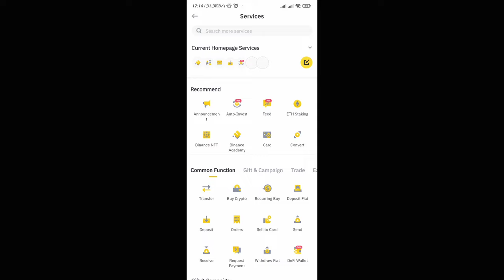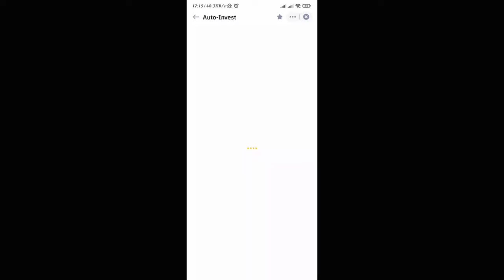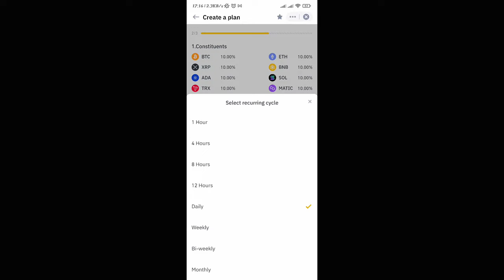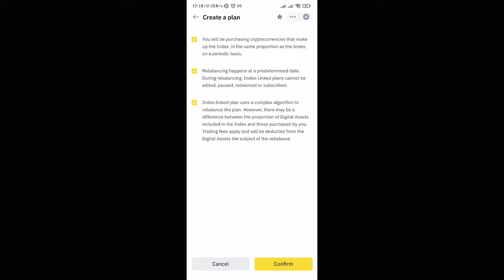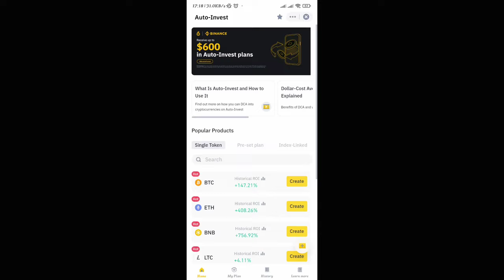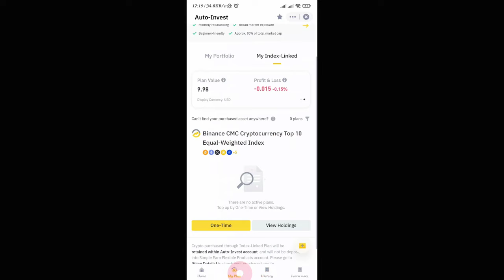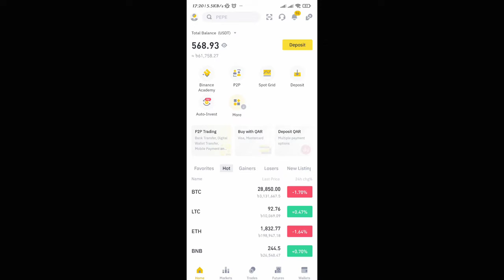Earn Money From Binance Auto Invest নতুনদের জন্য সেরা অপশন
Welcome To Content Creator Ariful YouTube Channel.
You can find on the channel the most advantageous technology update, motor vlog videos short films motivational speeches Islamic lecture learning information

tags/KEYWORD

binance auto-invest calculator
Binance auto trade free
Binance auto trade bot
Binance auto trade app
binance login
binance Ai robot
binance auto invest
binance auto tread
binance Ai bort
binance app
binance download
is binance safe
binance us
binance wikipedia
binance price
binance wallet
binance auto trading bot
binance auto-invest review
binance auto-invest hourly plan
binance trading bot profit
binance auto-invest fees
binance auto-invest review
how to make $100 a day on binance
how to earn money from binance without investment
How to earn money on binance app
how to make money daily on binance
how to make $1,000 a day on binance
How to earn money on binance in pakistan
how to make money on binance for beginners
what is earn holdings in binance
Binance ai trading bot review
Binance ai robot review
Binance ai robot price
Binance ai robot free
best free trading bot for binance
binance-trading-bot github
best trading bot for binance
binance bot telegram
binance trading bot reddit
Binance ai trading bot free
Binance earn money withdrawal
Binance earn money free
Binance earn money app
binance earn usdt
is binance earn safe
how to create a trading bot for binance
binance trading bot python
best investment apps for beginners
Best investment apps in the world
Best investment apps for long term
best investment apps for students
Best investment apps reddit
top 5 investment apps
best android investment apps
legit investment platforms
binance trading bot free
binance trading bot review
binance auto-invest risk
binance auto-invest profit
is binance auto-invest profitable
Binance invest review
Binance invest login
Binance invest app
Binance invest calculator
binance auto-invest risk
binance investment plan
binance investment portfolio
Online income apps without investment
Online income apps free
Best online income apps
binance investment review
Online income earn money
ways to get paid online
finance
binance bangla